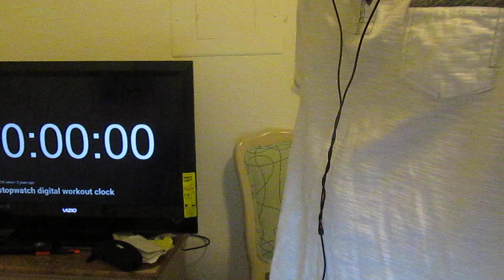Kono Yo no Hate de Koi wo Utau Shoujo YU NO (この世の果てで恋を唄う少女YU-NO) Episode 18 Live Reaction!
I liked its start!